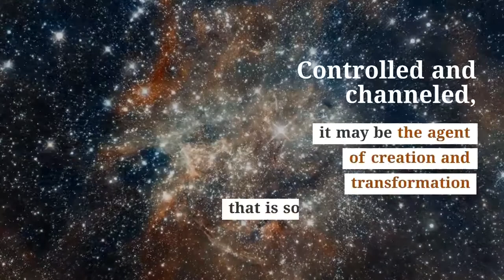Feeling FIRE Inspired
Are you feeling energetic and fully active or looking forward to inject those qualities into your life?

Deeply feel inside what connecting to FIRE can bring to your life.